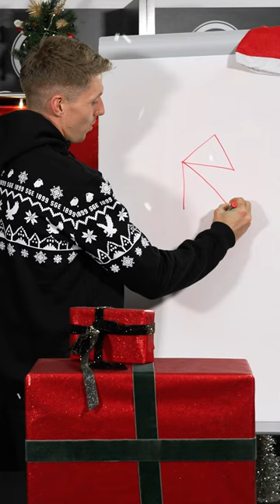"Das ist das Haus vom Nikolaus"-Tutorial mit Kristijan Jakic ✏️🤣